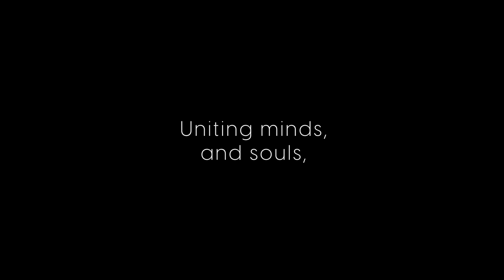Women's Month (4/4) : Power of She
In the symphony of womanhood, every note carries the power to inspire, uplift, and transform. As we draw the curtains on our Women's Month celebration, we honor the indomitable spirit of She—the embodiment of creativity, flexibility, and resilience. Join us in celebrating the radiant force that unites hearts, minds, and souls. Together, let's continue to champion the Power of She.